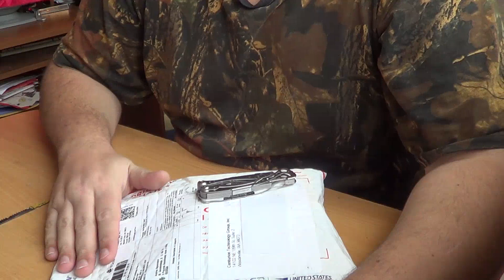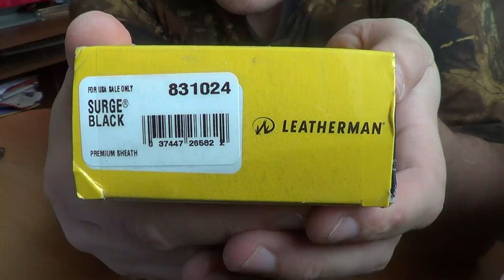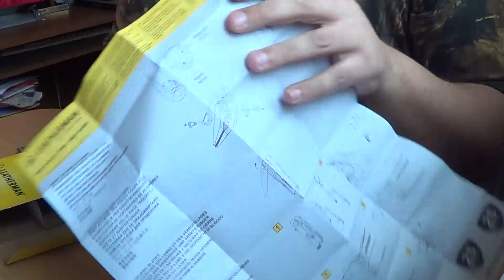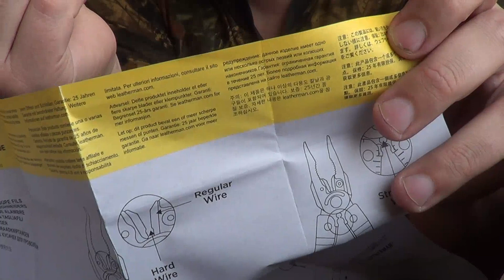Unboxing Leatherman SURGE Black new version 2013 + BIT KIT + PREMIUM SHEATH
Bits:
Hex 1.5mm and 2mm
Hex 2.5mm and 3mm
Hex 4mm and 5mm
Hex 6mm and 1/4"
Hex 7/32" and 3/16"
Hex 5/32" and 9/64"
Hex 1/8" and 7/64"
Hex 3/32" and 5/64"
Hex 1/16" and .050"
Square Drive #3 and #2
Square Drive #1 and Pozi
Pozi #2 and #1
Torx #10 and #15
Torx #20 and #25
Torx #27 and #30
Phillips #0 and #3
Phillips #1 and #2
Slotted 3/32" and 1/8"
Slotted 5/32" and 3/16"
Slotted 7/32" and 1/4"
Phillips and Flat Tip Eyeglasses Screwdriver